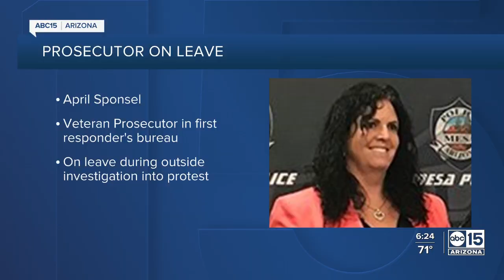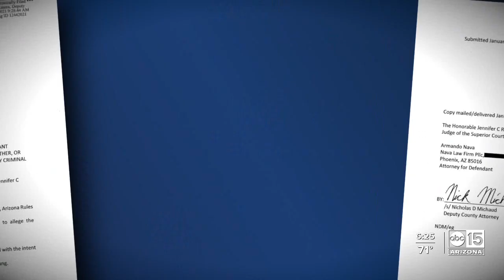Lead Maricopa County prosecutor on protest cases placed on administrative leave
The Maricopa County Attorney’s Office has placed the lead prosecutor for a collection of protest cases on administrative leave amid an outside investigation into how a group of demonstrators was charged as a criminal street gang.  MCAO confirmed Wednesday that April Sponsel was placed on administrative leave. A spokesperson said no other employees were affected.